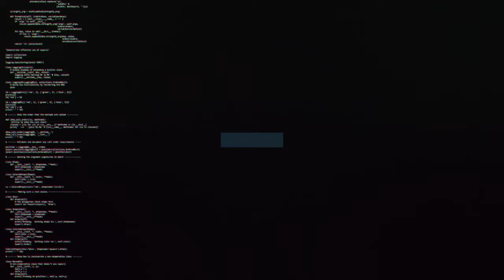Gavin Gunning on important three points and reaction against Barrow | Swindon Town Football Club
Interim Head Coach, Gavin Gunning on an important win and three points against Barrow.